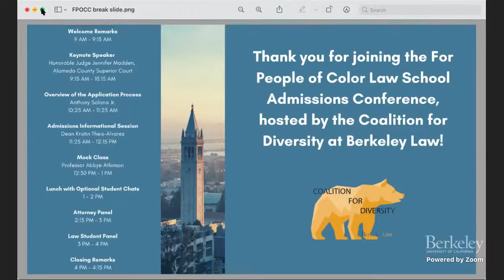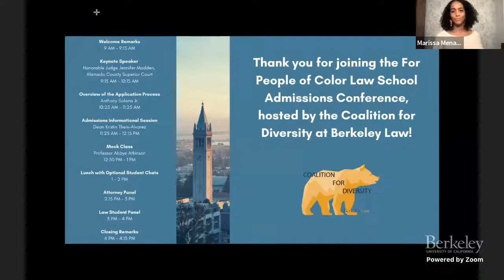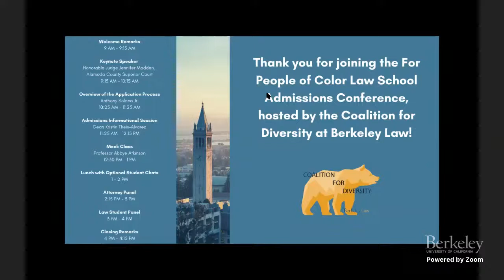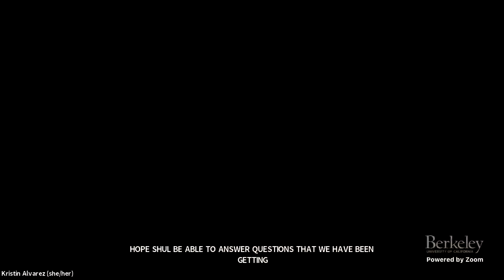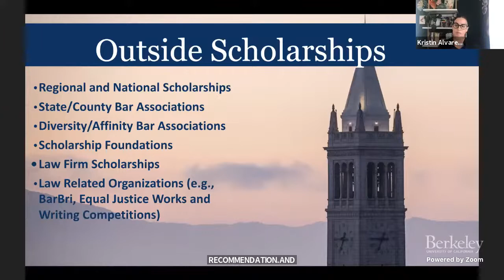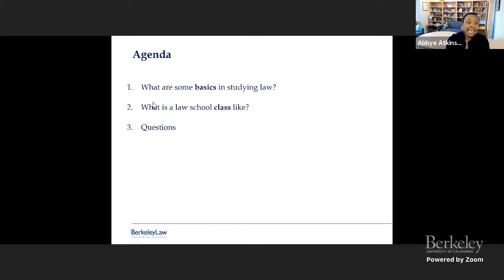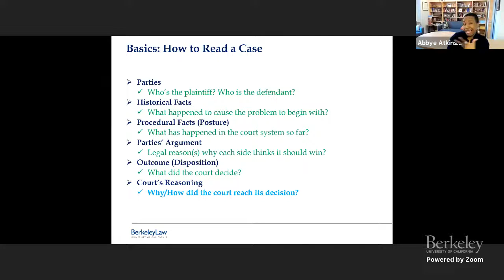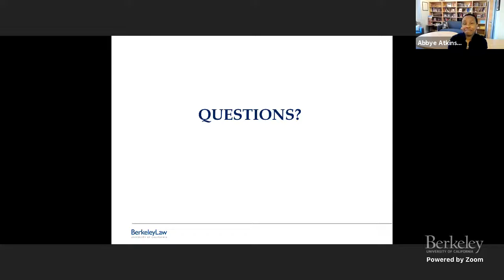21st Annual For People of Color Law School Admissions Conference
This free event will provide attendees with a comprehensive overview of the law school application process. Panels and workshops consisting of law students, admissions officers, and lawyers will provide guidance on the law school admissions process and share their pathways to law school and the legal profession.

Current Berkeley Law students will be available to provide feedback on law school application resume and personal statements during the conference.